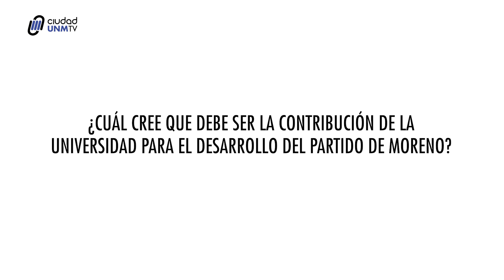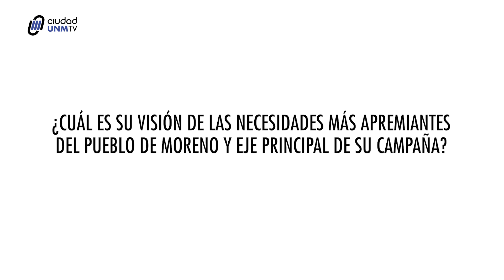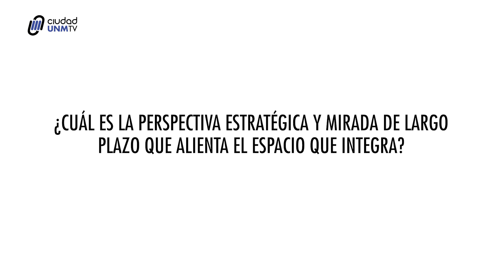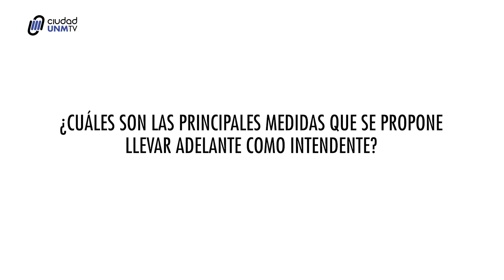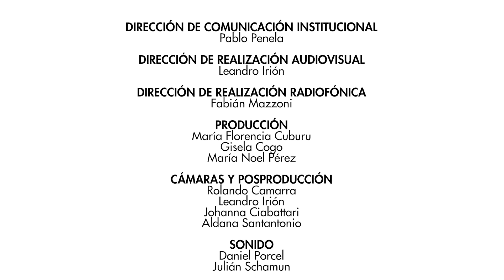Proyecto Elecciones 2019 - Oscar Daniel y Carlos Rojas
La Universidad Nacional de Moreno, por iniciativa de los colectivos estudiantiles, convocó a los precandidatos a Intendente y a 1º Concejal de las distintas listas oficializadas para estas Elecciones Primarias, Abiertas, Simultáneas y Obligatorias (PASO) a participar de una producción audiovisual y radial. Las entrevistas realizadas permitirán comunicar a la ciudadanía en general y a la comunidad universitaria en particular, las principales propuestas y visión de los precandidatos, con la finalidad de realizar una contribución al fortalecimiento de la vida democrática del distrito.

De un total de 20 listas oficializadas, 11 precandidatos aceptaron participar del proyecto y dieron a conocer sus propuestas. Las entrevistas estarán disponibles hasta el día viernes 9 de agosto, cuando inicia la veda electoral.

Agradecemos la participación y es nuestro deseo que esta iniciativa de los colectivos estudiantiles se vuelva una práctica habitual en los próximos procesos eleccionarios en favor de una mayor transparencia y ejercicio pleno de la democracia.